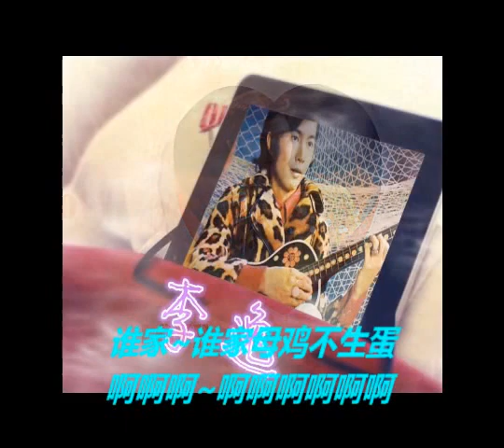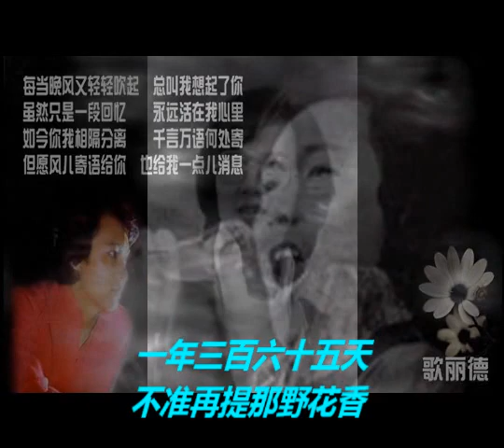谁家母鸡不生蛋-李逸唱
庄奴词、古月曲